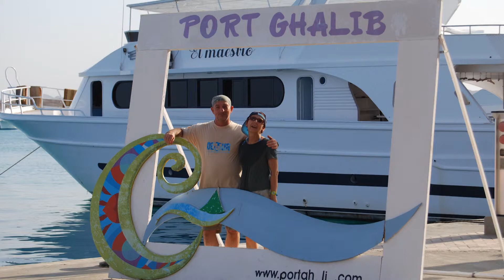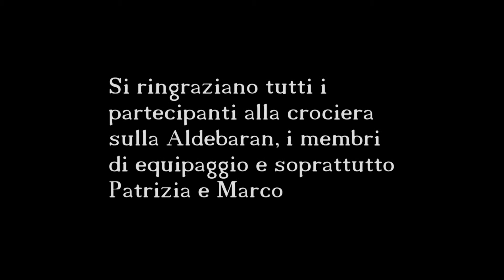2014 ritorno nel blu del rosso secondo tempo